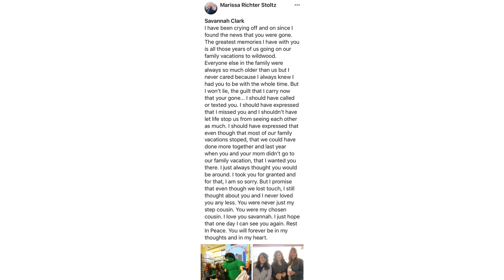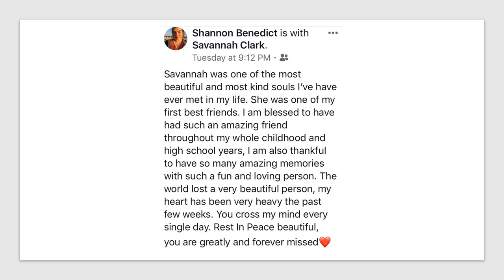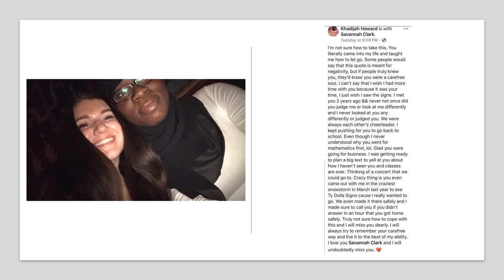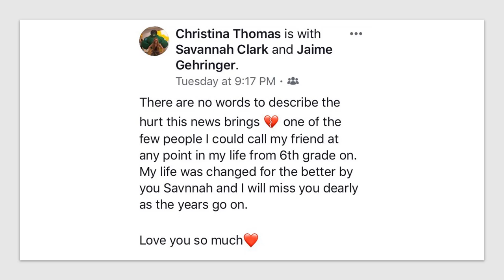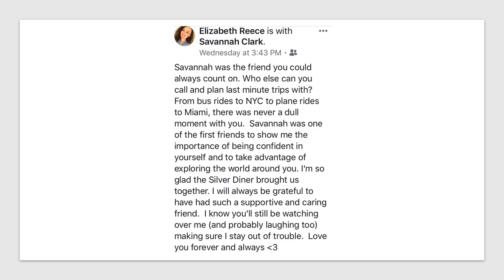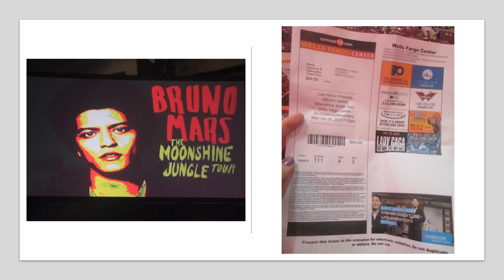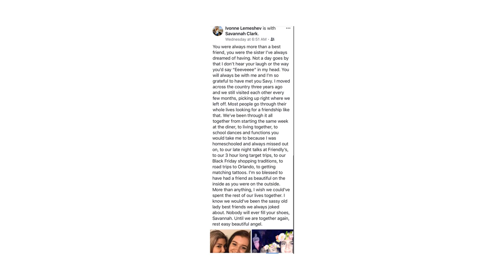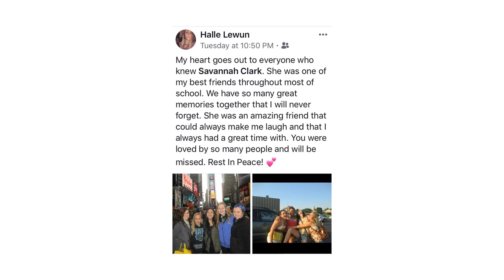Celebrating Savannah (no Audio)